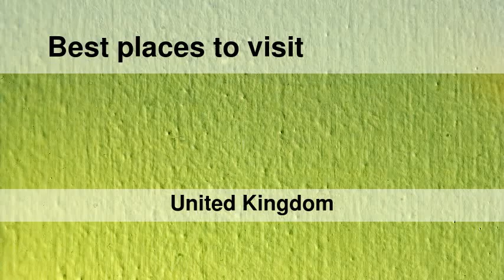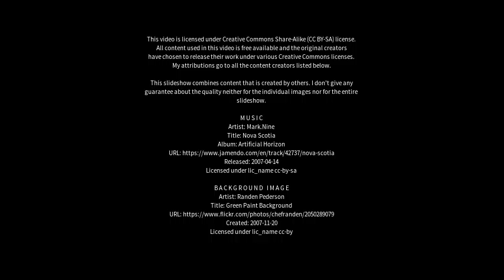Best places to visit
Best places to visit - Glenluce (United Kingdom) Best places to visit - Slideshows from all over the world - City trips, nature pictures, etc.